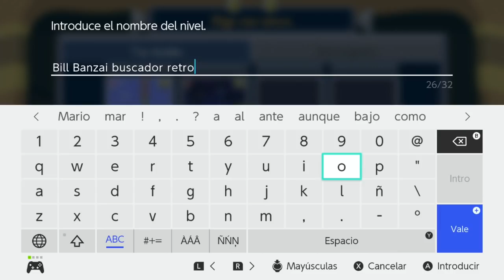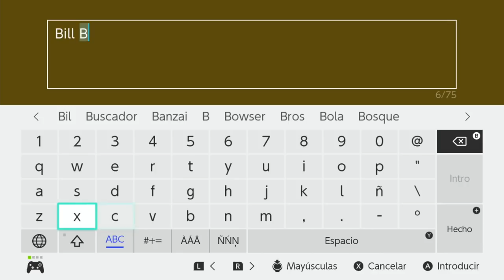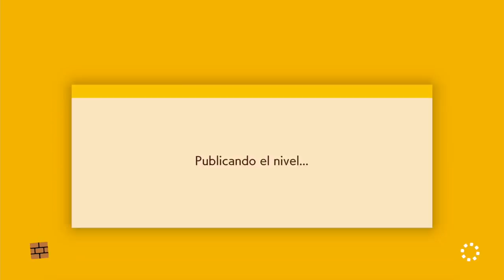SUPER MARIO MAKER 2 / Editor de niveles de Nintendo Switch | Bill Banzai Volador Retro